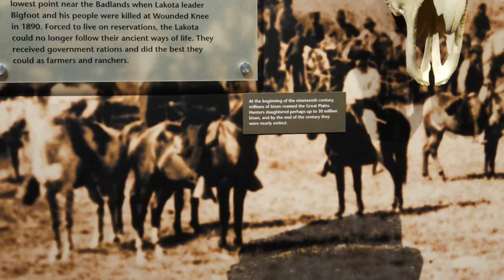December 17, 2023